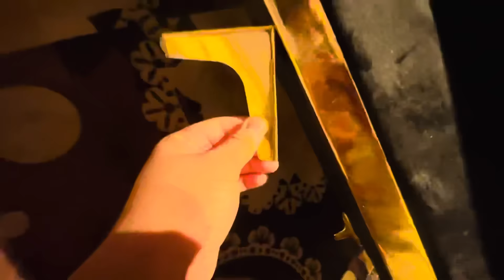LORD ANSHU BANA CARPENTER😂❤️|| FINGER PER LG GYA HAMMER 😭😭|| @LORDANSHUVLOGS123 ￼